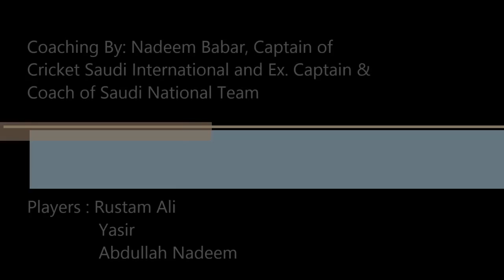Cricket Saudi Internatioanl Academy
Bowling and Batting Drill By First Class Cricketer  Mohammad Nadeem Babar